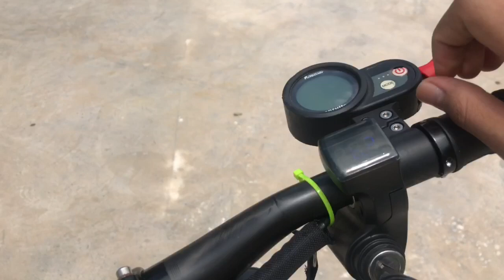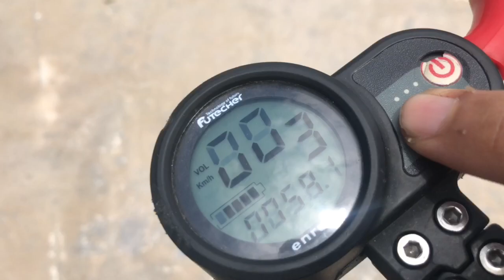MY NEW Speedway 4 futecther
iam happy i earned so hard on this escooter so studyhard and archive hard.